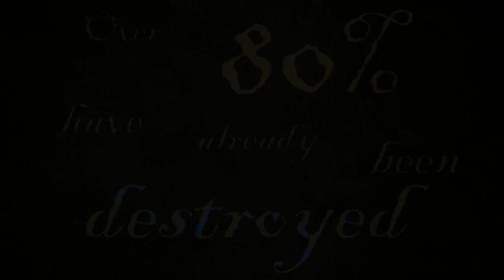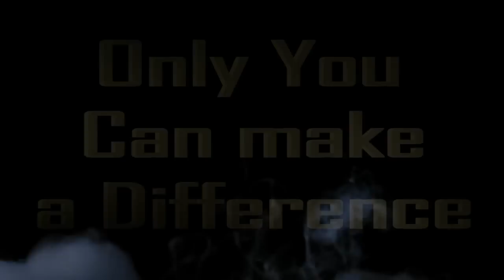Deforestation PSA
This is a short project i did for my AP Environmental Science class. We were supposed to make a Public Service Announcement about a specific topic in today's environment. Tell me what you think!

The song is called Mad World by Gary Jules